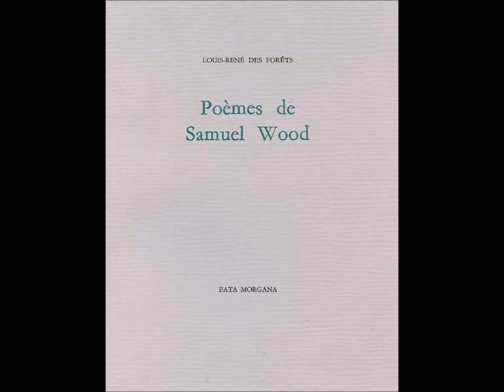Quel sens donner au mauvais rêve de la mère putain…, Louis-René des Forêts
Lu par Clotilde de Bayser

 France Culture, « Poème du jour avec la Comédie-Française », 20/06/2012